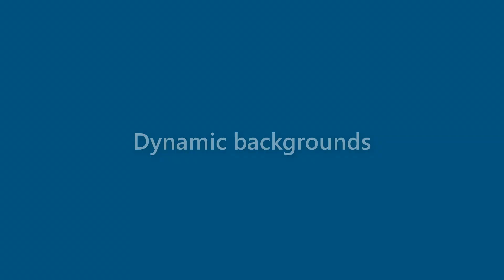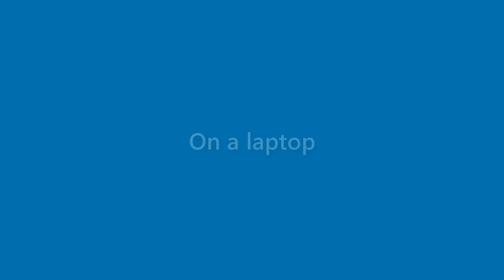Lorenzo Ayala - appearance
Name Look - Lorenzo Ayala - appearance. In this video we present "Lorenzo Ayala" name look and feel in various scenarios.
This video will cover:
How does "Lorenzo Ayala" look as a personal letterhead?
How does "Lorenzo Ayala" look on a business card?
How does "Lorenzo Ayala" look on a computer/laptop screen?
How does "Lorenzo Ayala" look with different background colors?
How does "Lorenzo Ayala" look with various fonts?